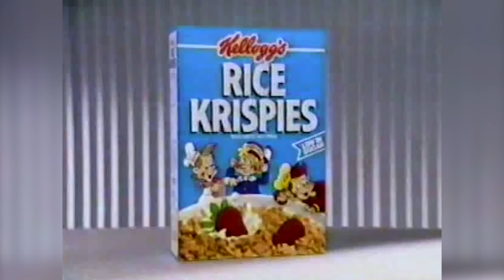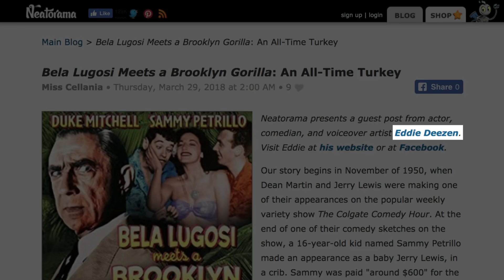What Eugene From Grease Looks Like Today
Obviously, not every cast member from Grease has gone on to a career as successful as John Travolta’s, but it is undeniable that everyone who had a part in the film carved out their place in pop culture history.

The 1978 musical is best known for its catchy musical numbers, ‘50s nostalgia, and high school students who look way too old, and many fans wonder what their favorite supporting cast members are doing now, like Eddie Deezen, who played the nerdy Eugene Felsnic. Let’s take a look at what Eddie Deezen looks like today and see what the actor best known as Eugene from Grease has been up to in the years since.

Revenge of the nerd | 0:00
He'll 'B' seeing you | 1:17
He's a very vocal guy | 1:56
Here's a fun fact | 2:41
She loves you, Eddie Deezen | 3:27